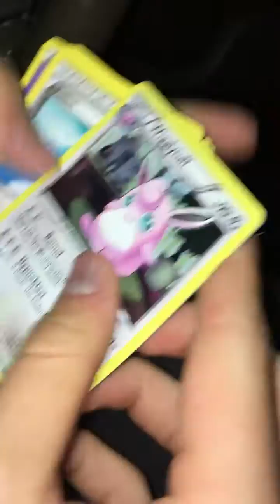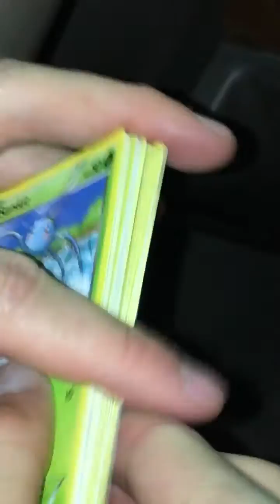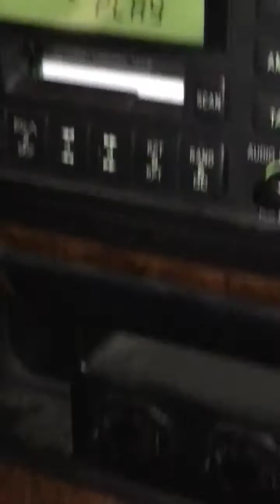Elk Collective *100 dollar pack* OPENING IMG 4289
this one took about 20 minutes to pull. well worth it we think :) leave in the comments!